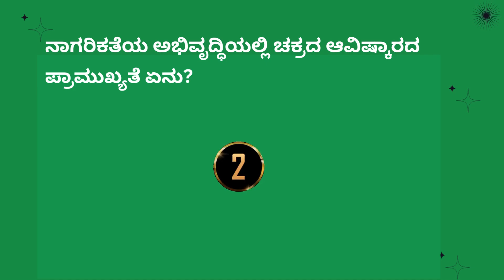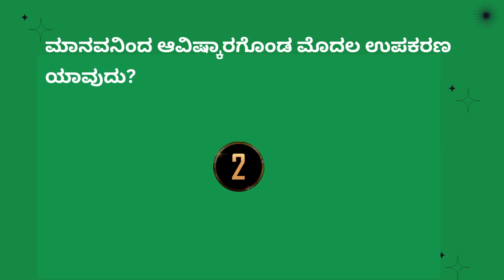History of Ancient Civilizations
ಈ ಹಿಂದಿನ ಅಧ್ಯಾಯದಲ್ಲಿ ನಾವು ಮಾನವನ ವಿಕಾಸದ ಬಗ್ಗೆ ತಿಳ್ಕೊಂಡಿದ್ದೀವಿ ಈಗ ಪ್ರಾಚೀನ ನಾಗರಿಕತೆಗಳು ಹೇಗೆ ಬೆಳೆದು ಬಂದವು ಮತ್ತು ಅವುಗಳ ಇತಿಹಾಸಗಳ ಬಗ್ಗೆ ನೋಡೋಣ.